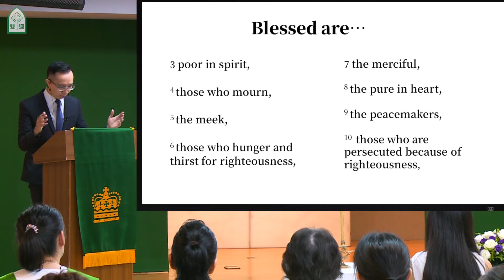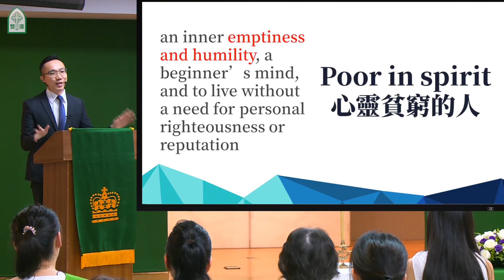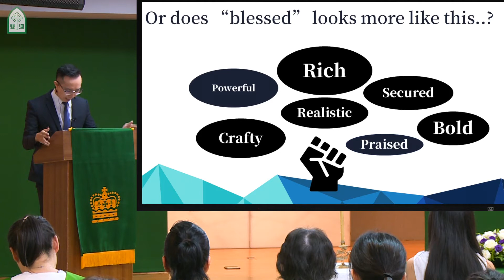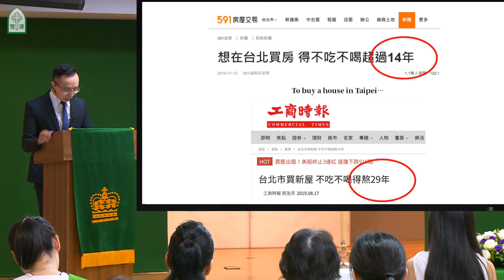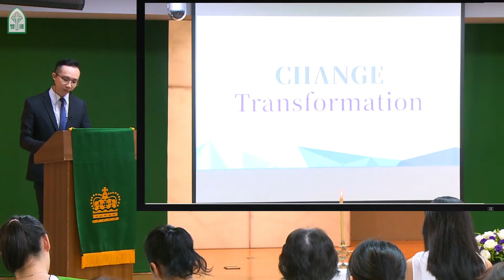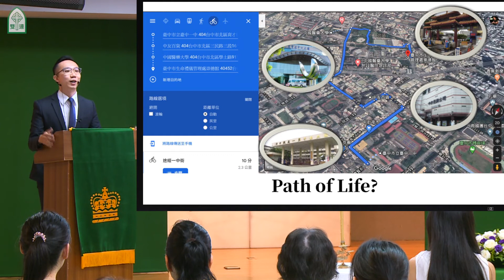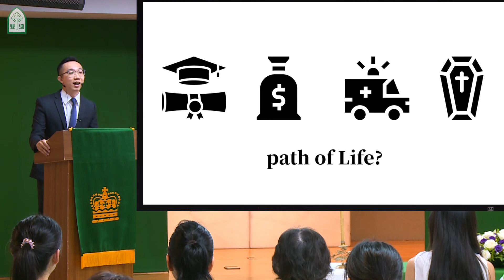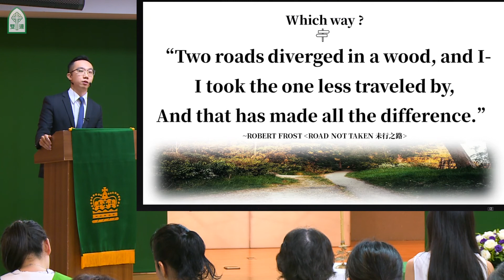2020.07.19 『What kind of blessing?』SLPC English Ministry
第四場(英語)禮拜

( Worship in English )

文字傳道奉獻主日

主禮者：Pastor Chang, Sheng Wei

司　會：William Chang
司　琴：Debby Ho
讀經者：Yvette Pan
聖　經：Matthew 5:1-12
講　題：『 What kind of blessing? 』
司獻執事：王志強執事、李旻瑋執事